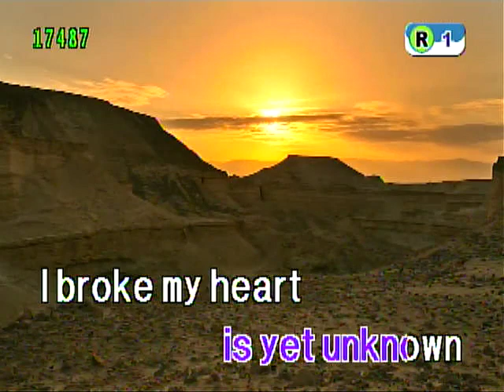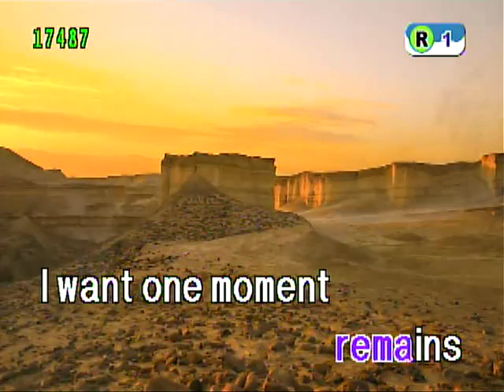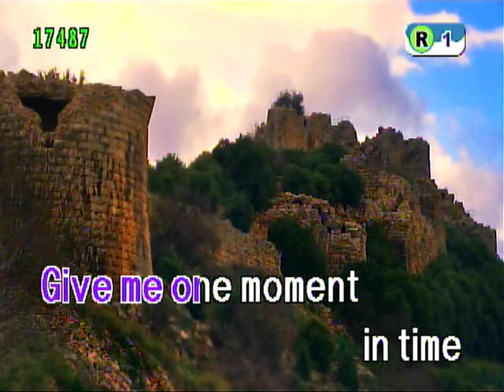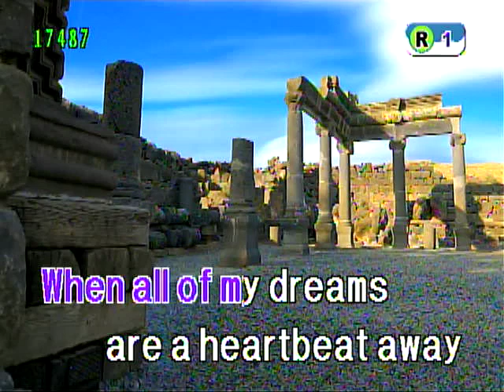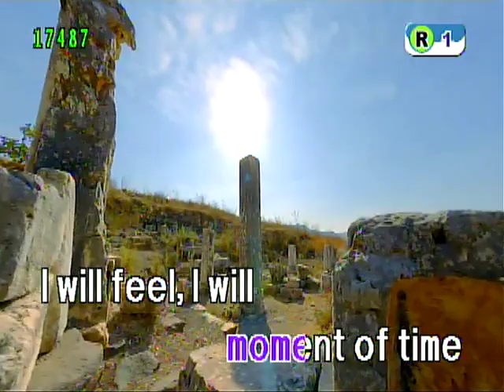One moment in time by whitney houston